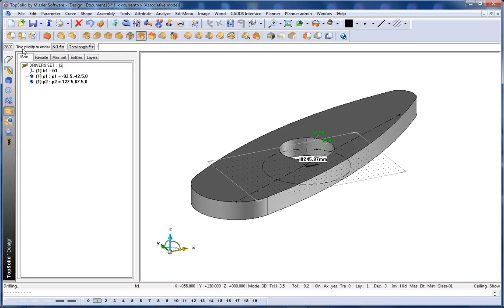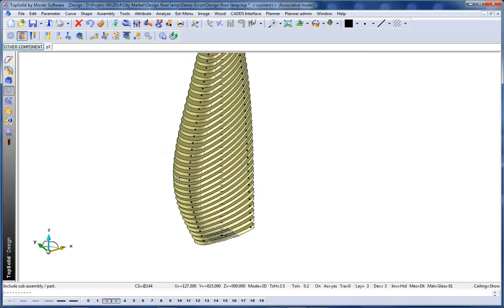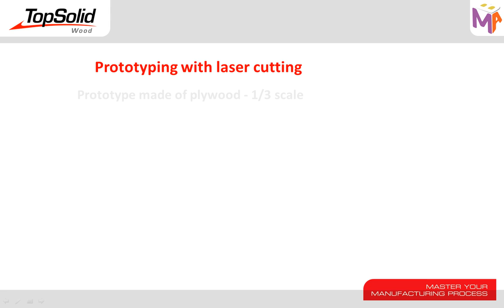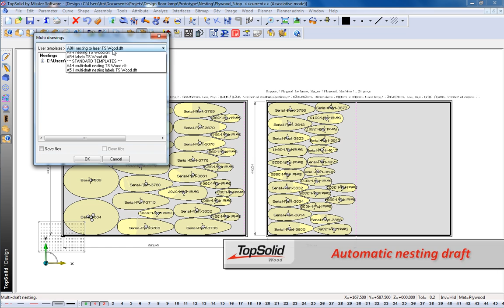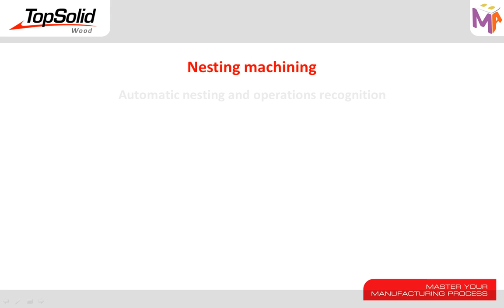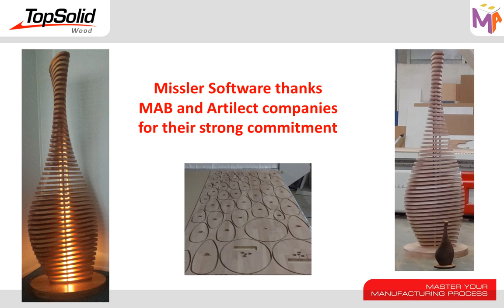TopSolid'Wood lamp project